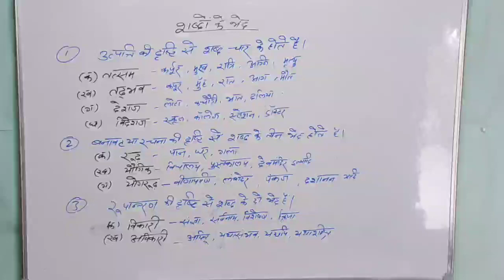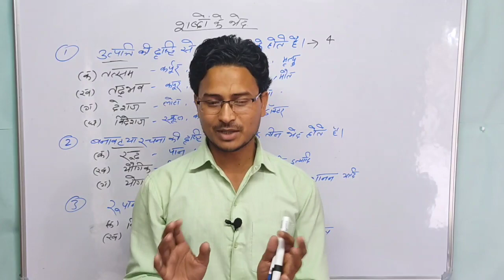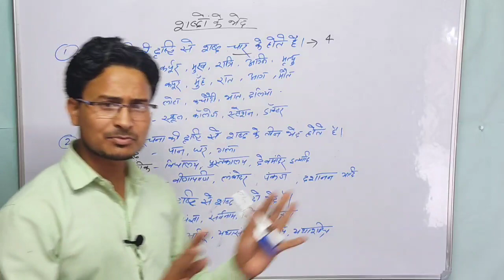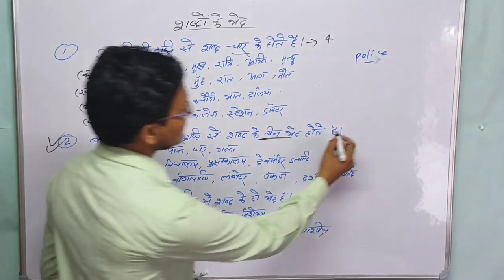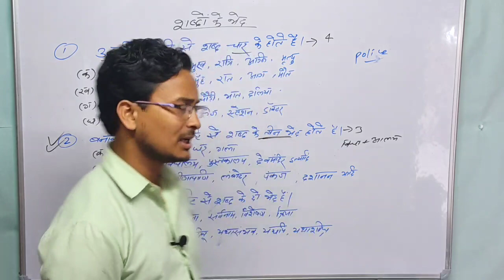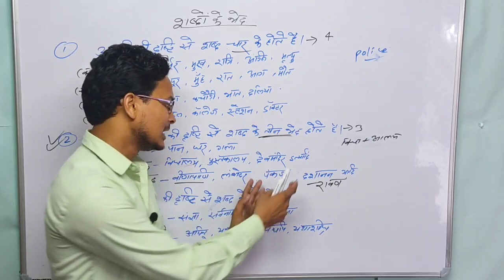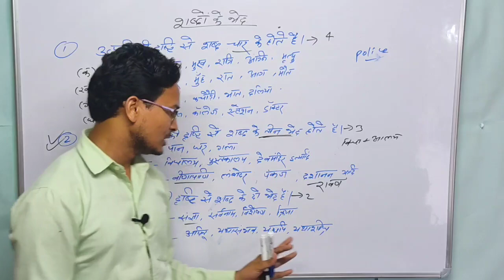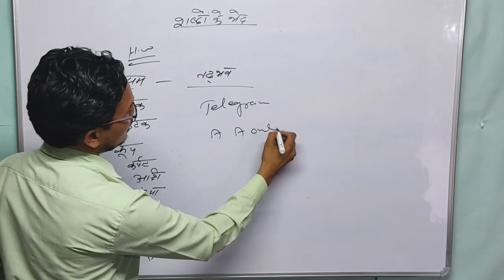शब्दों के भेद (हिंदी व्याकरण) || Hindi Grammar || shabdon ke bhed || by Ashfaque Sir